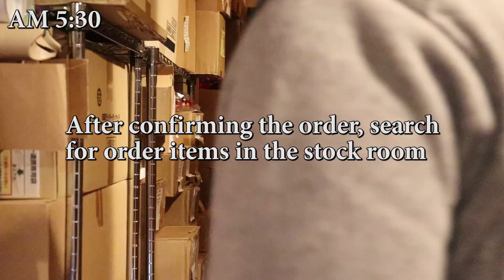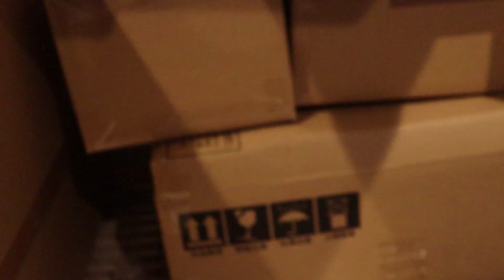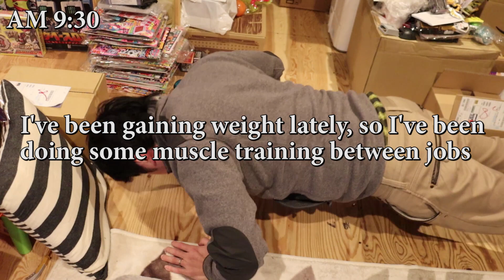Toku Toys Store Owner Morning Routine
Hello friends from overseas!
Welcome to Toku Toys Store Kotetsu Toys Japan Secret Base YouTube Channel!